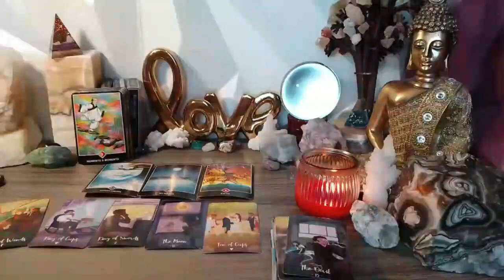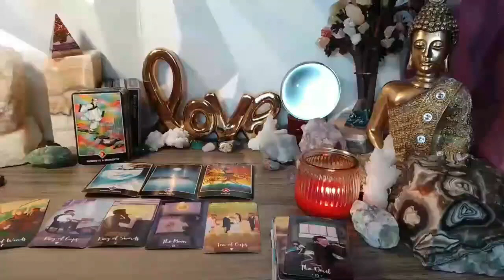GEMINI 💁🏻‍YOU NEED TO BE WARNED ABOUT YOUR PERSON!! TEXT/CALL IS COMING TODAY 👀 FEBRUARY 2024 TAROT